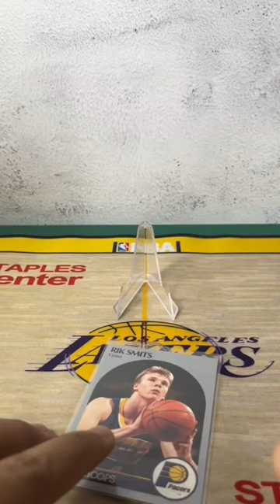Rik Smits Indiana Pacers 1990 NBA Hoops No.139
Shopee: TowerPH_Collections